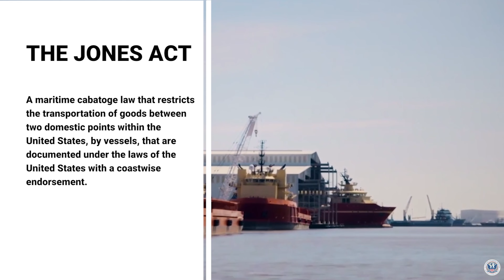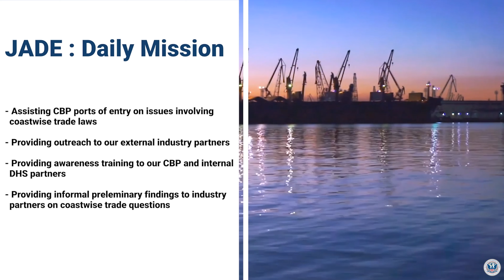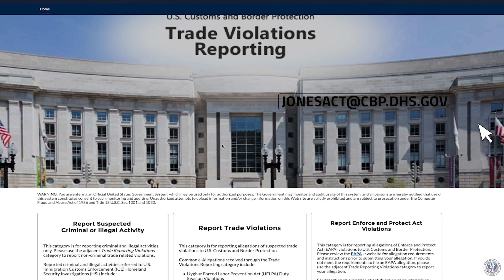What is JADE? Inside CBP’s Jones Act Division of Enforcement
Uncover the Jones Act and CBP’s commitment to maritime enforcement with the Jones Act Division of Enforcement (JADE). Learn about the Act’s impact on domestic shipping, maritime commerce, and national security, highlighting the vital role CBP plays in safeguarding U.S. revenue and the maritime industry.